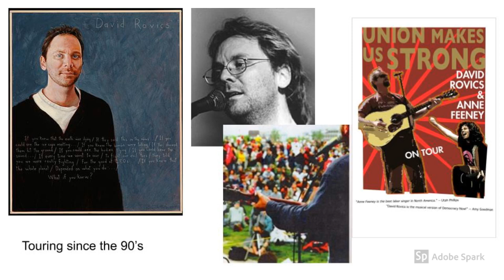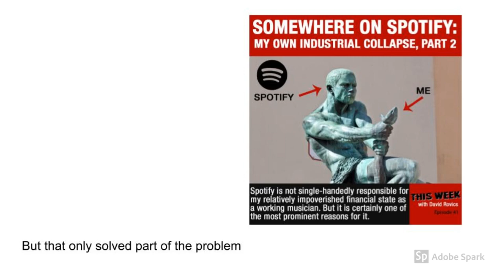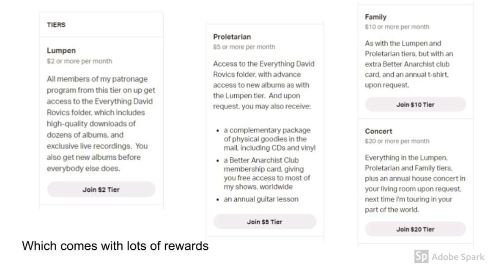Patreon Video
A slideshow for my Patreon page, with a song from Strangers & Friends, which launches on streaming platforms worldwide on January 19th, 2020.